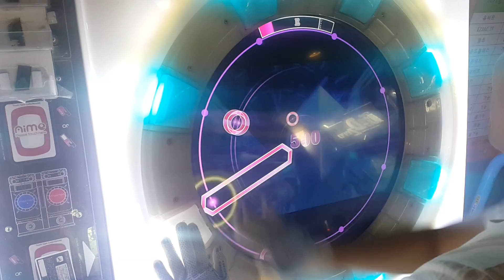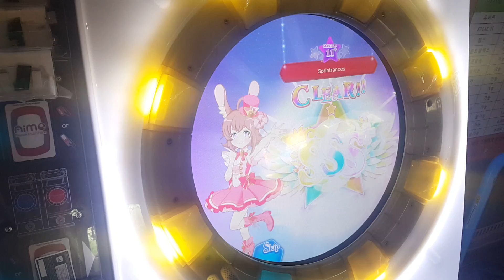[直撮りMaimai] Sprintrances (MASTER/11+) 理論値 ALL PERFECT+ *60fps*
Sprintrances